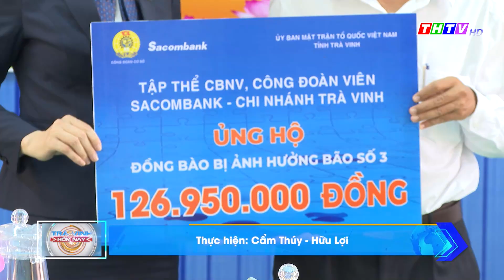Tiếp nhận gần 127 triệu đồng ủng hộ đồng bào ảnh hưởng bởi bão số 3